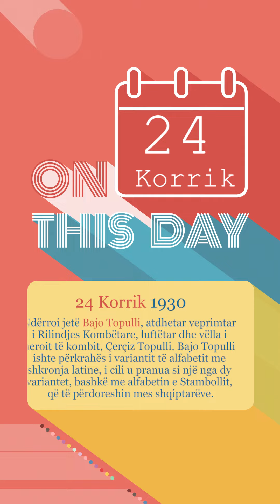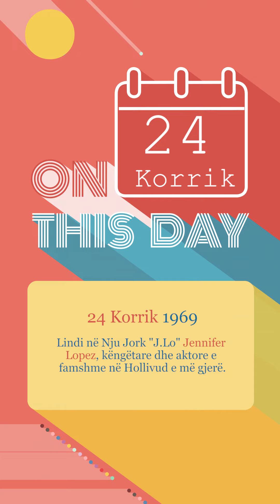Ditëlindjet 24/07/2023 - Wake Me Up